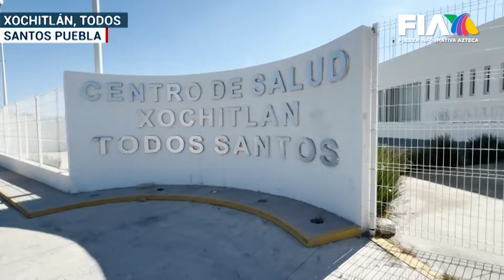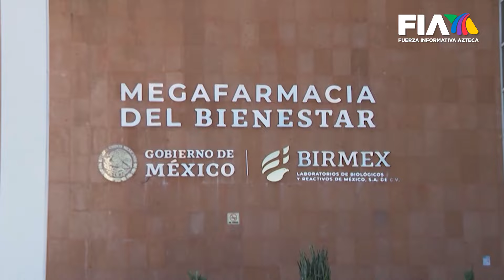Mientras legisladores se preocupan por el robo de las Afores, el sistema de salud está PEOR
Mientras los legisladores oficialistas se preocupan por aprobar reformas para robarse las Afores no reclamadas o dejar desamparados a millones de mexicanos, el sistema de salud está cada vez más lejos de ser como el de Dinamarca.

El desabasto de medicamentos controlados es un martirio que viven miles de personas en nuestro país, y el gobierno simplemente los tiene en el abandono.

Con información de Roberto Domínguez